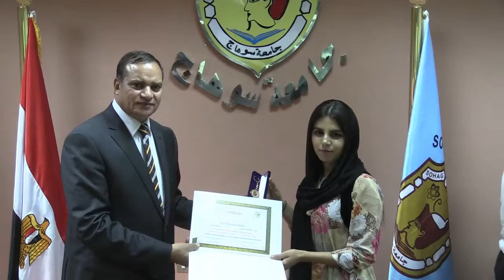جامعة سوهاج تكرم وفد الجامعات العربية المشارك في برنامج التبادل الطلابي